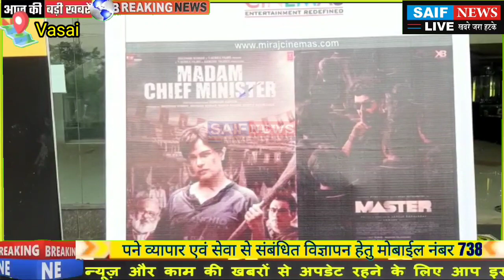एक फर्जी फोन कॉल ने उड़ाई वसई पुलिस की नींद बम की अफवाह ने करवा दी प्रशासन की परेड